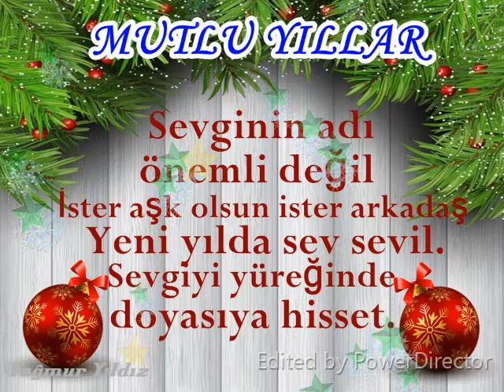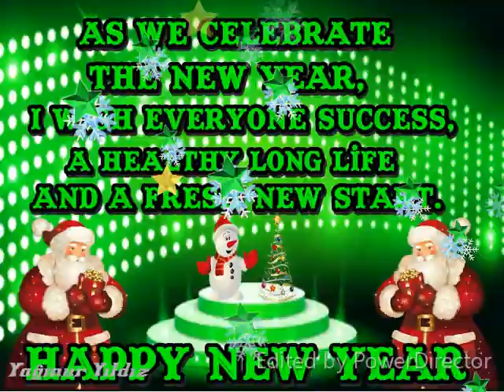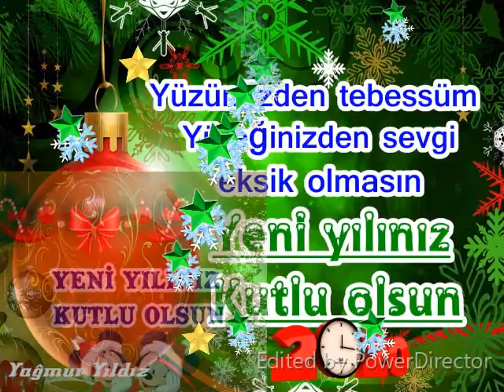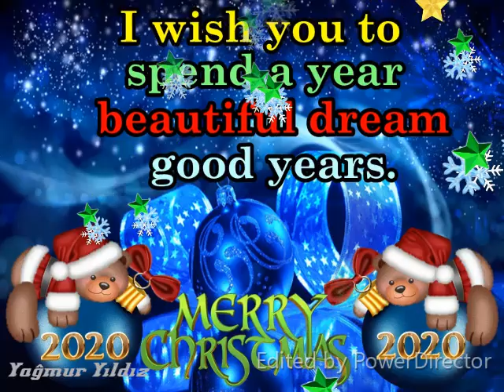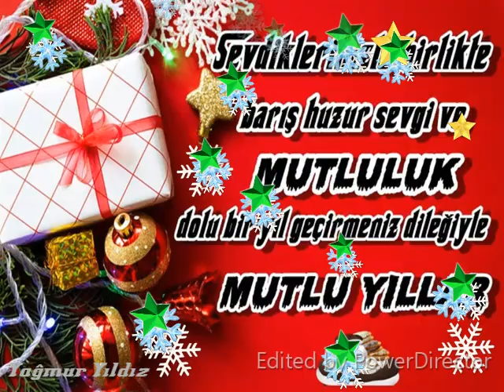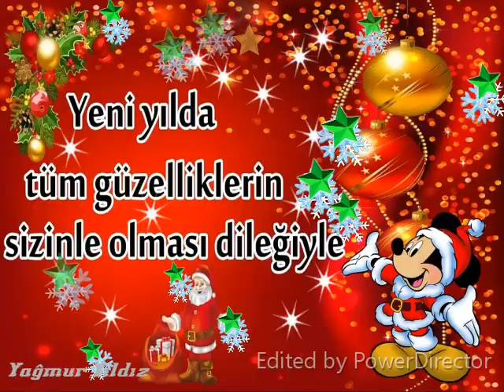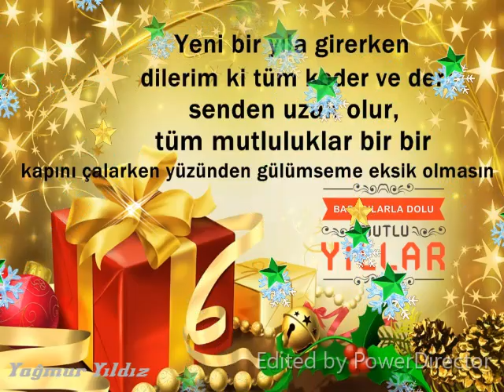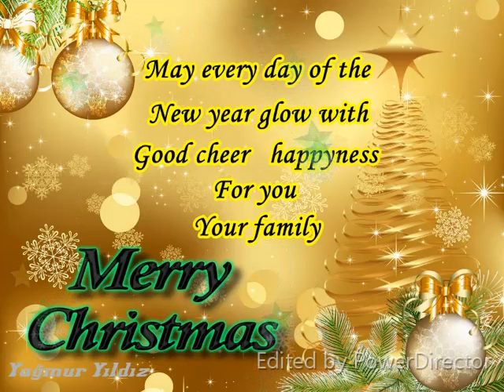EN YENİ YENİ YIL MESAJLARI RESİMLİ YENİ YIL VİDEOLARI YILBAŞI MESAJLARI 2020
EN YENİ YENİ YIL MESAJLARI  RESİMLİ YENİ YIL VİDEOLARI  YILBAŞI MESAJLARI YENİ YIL ŞARKISI 2020

Yeni yıl sevinçtir heyecandır.Yeniliktir yenilenmedir.Yeni yılda sevinçleriniz heyecanlarınız bol olsun.Yenilikler güzel haberler mutluluklar yakanızı bırakmasın.Sağlık neşe birde para yoldaşınız olsun.Yeni gelen yıl tüm güzelliği ile girsin hanenize.
YENİ YILINIZ KUTLU OLSUN.